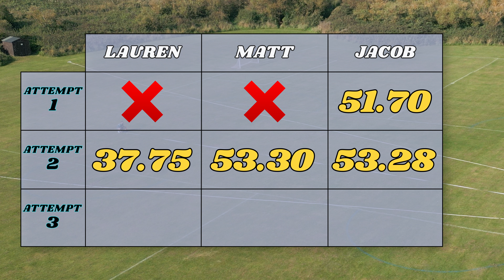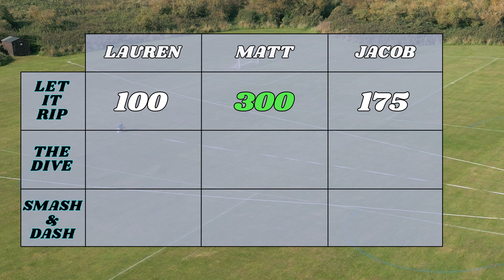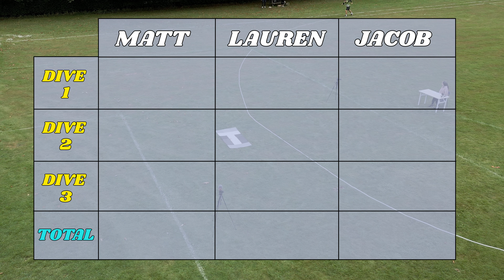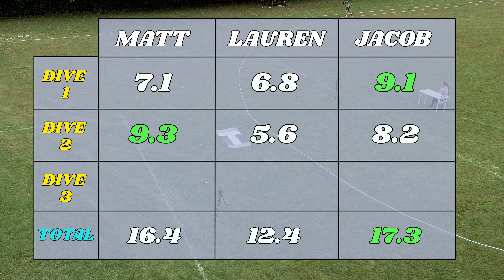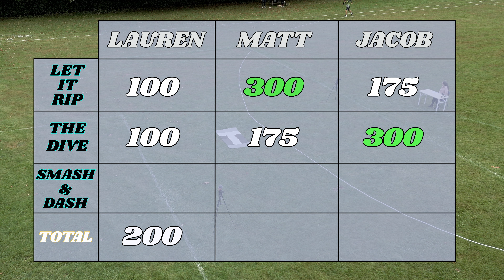Only Your Baddest Behaviour Will WIN!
Smashletics - where sport, aggression and entertainment comes together to create an extreme sports challenge. We all enjoy watching athletes perform at their best, but sometimes it gets really enjoyable when they are at their worst! In this challenge we recreate some of the worst behaviour seen by tennis stars and other athletes, including smashing tennis rackets and more.

We created 3 athletic inspired events based around the funniest outbursts in sport:
- A golf based competition called 'Let It Rip' - For this javelin inspired event we must launch golf clubs as far as we can within a marked out landing area. The furthest throw wins.
- A football based competition called 'The Dive' - This event uses the format and scoring of a traditional high dive but was inspired by the comical flopping to the floor by professional football players.
- A tennis based competition called 'Smash and Dash' - Tennis players probably get away with showing the most frustration over any other sport. So for this event we combined a good old racket smash with the ultimate athletic event. The 100 metre sprint.

Its free and fast which is the best combination.